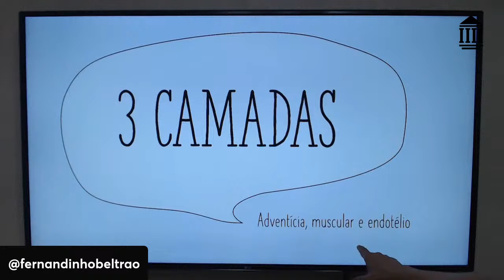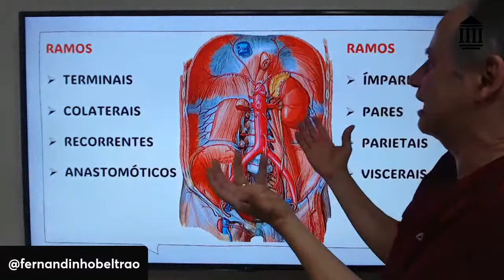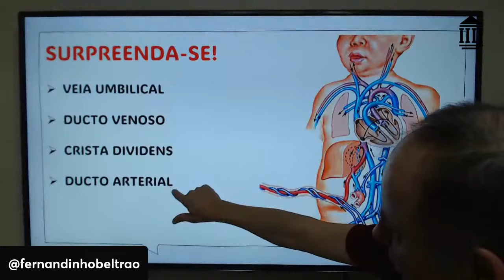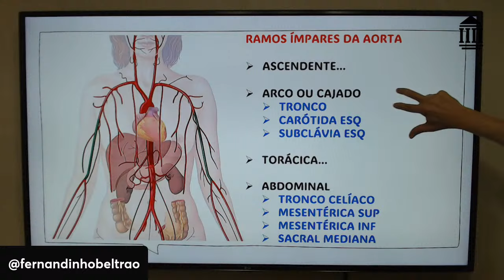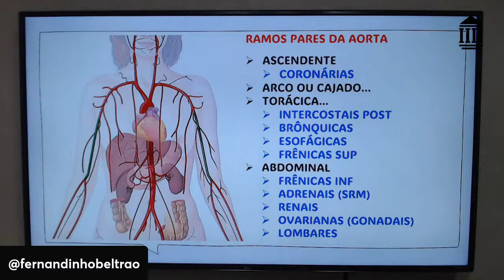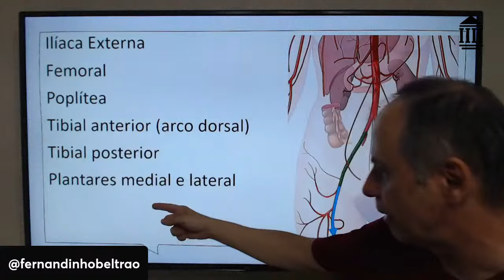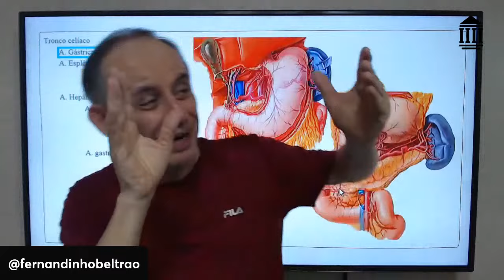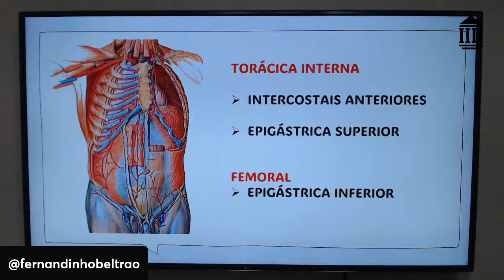ARTÉRIA AORTA E SEUS RAMOS